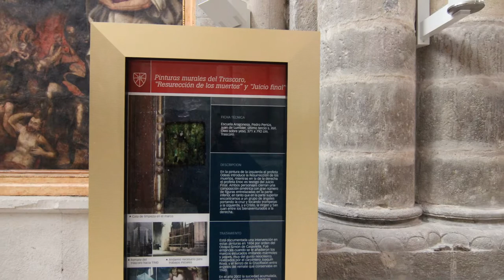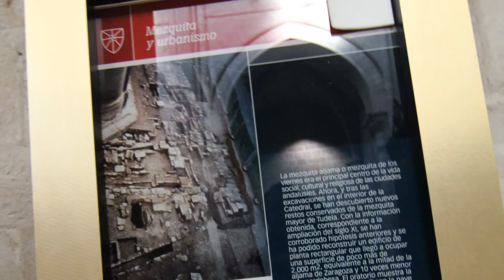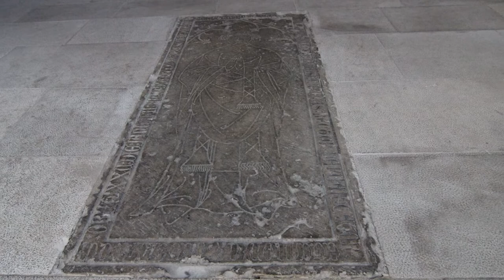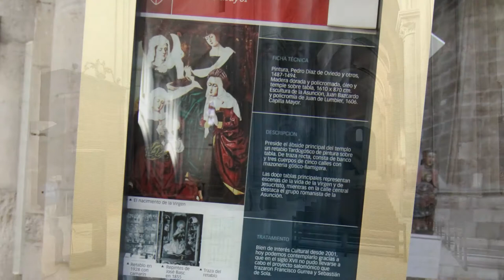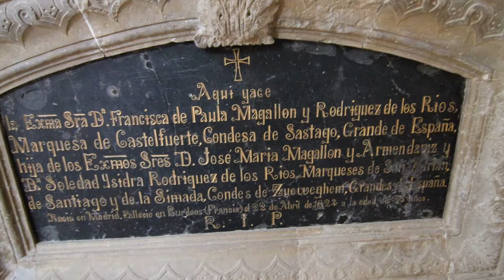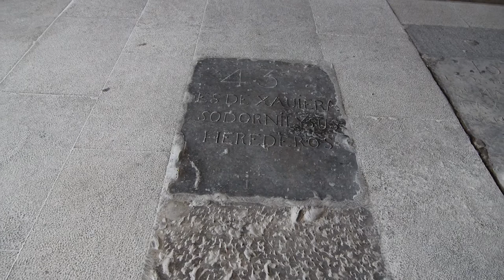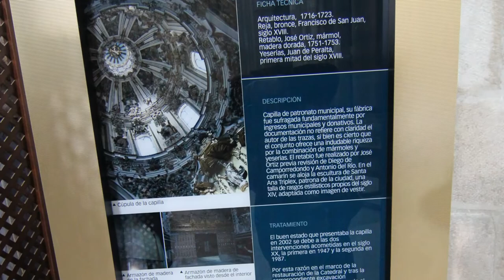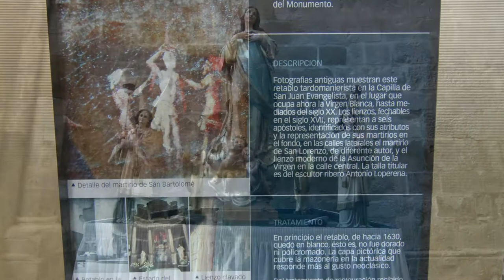Catedral de Tudela